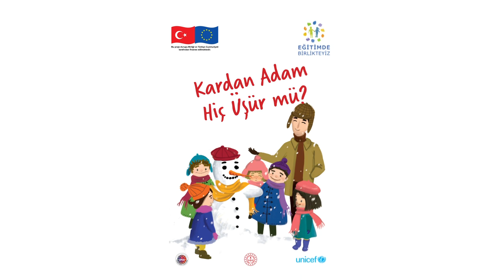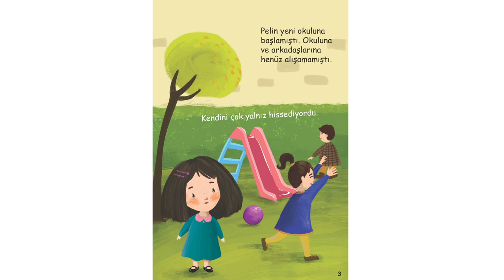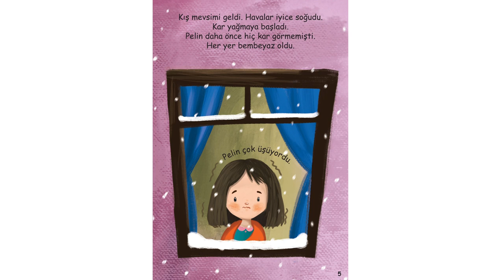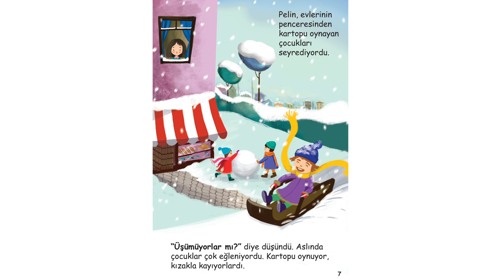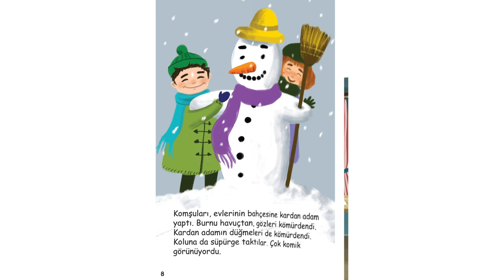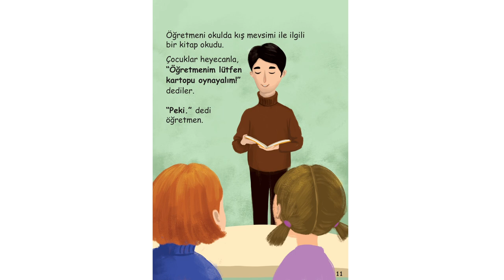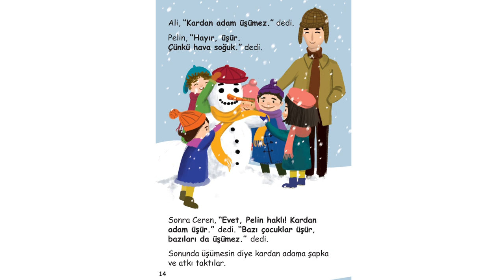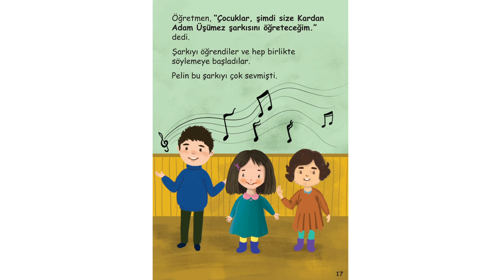Kardan Adam Üşür mü